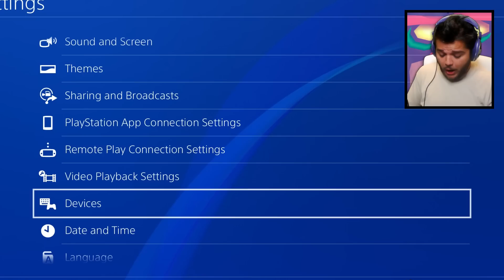INFINITE APPLES EXPLOIT...(Crash Bandicoot N'Sane Trilogy) EP 2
I found how to get infinite life in Crash Bandicoot!

Welcome to the weekday lets play! Today we have episode one of Crash Bandicoot n sane trilogy. We're going to playthrough this full remaster of this all time classic game! The crash bandicoot n sane trilogy is a complete remaster of all three original crash bandicoot games, so we are going to start our first playthrough off with a lets play of the original crash bandicoot game. In this video, we defeat ripper roo and make it to the temple ruins! We also find out how to get infinite life in Crash Bandicoot!! We're going to need it too because this game is SERIOUSLY HARD!